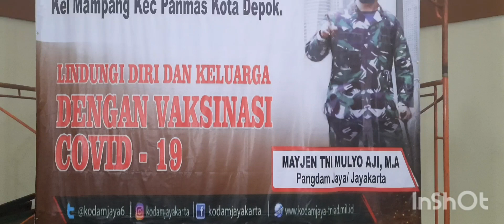KORAMIL 01/PANMAS Gelar Sebuan Vaksin Di Kelurahan Mampang